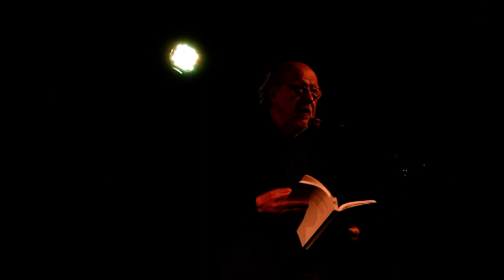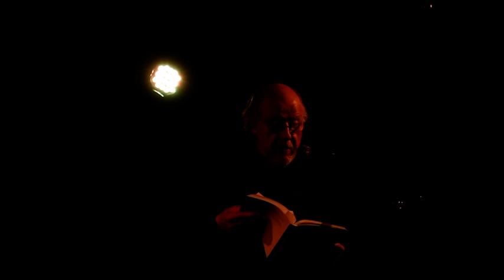Jacques Bertin lit "Aux funérailles au funambule" (Leprest/Bertin)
9èmes Rencontres de la Maison de l’Histoire de la chanson (Mahicha), à Vandœuvre-lès-Nancy, le 26 novembre 2022.
Vidéo: Serge Féchet.